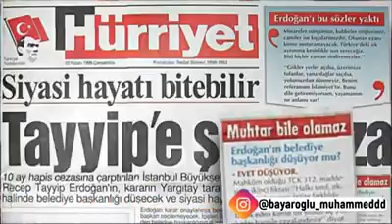ÖMER DÖNGELOĞLU & YAZIKLAR OLSUN SİZE